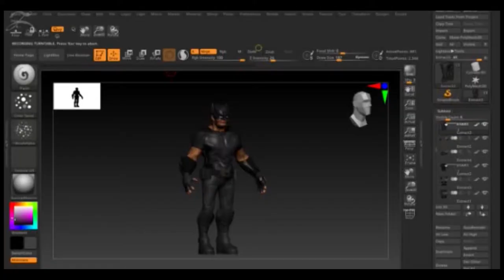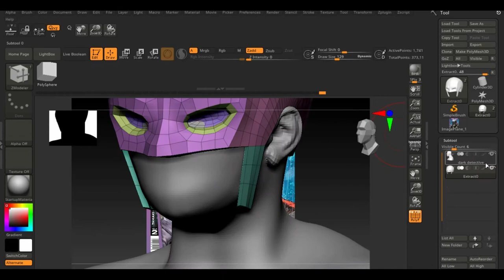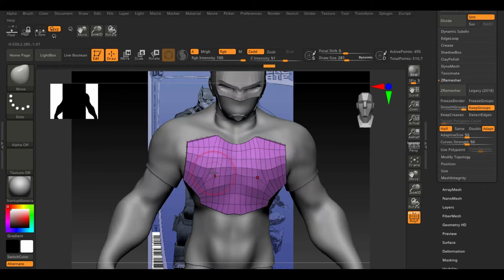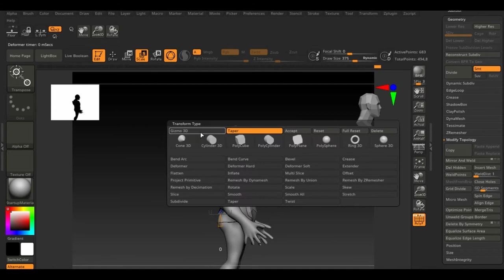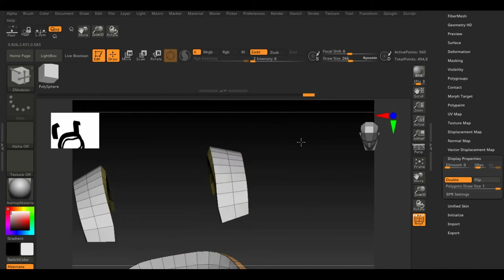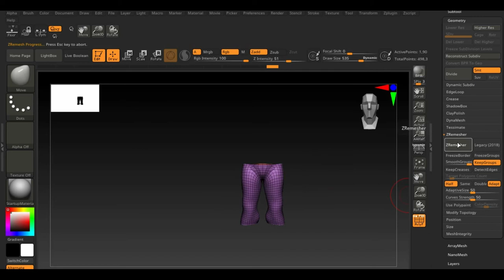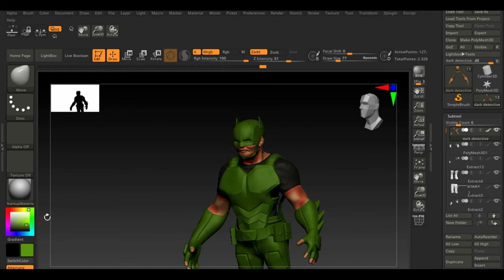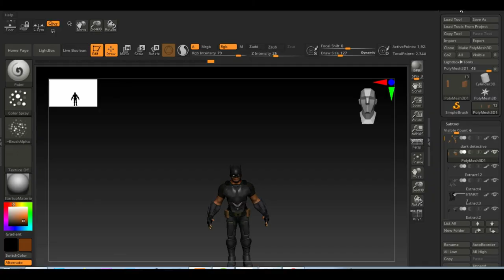The making of future state dark detective batman in zbrush | modeling basics